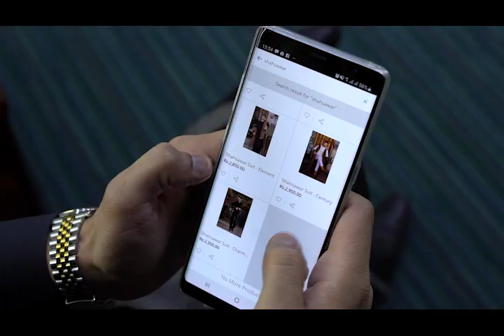Say No To Khawari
Garmi hy or Roza lag rha hy aisay mai eid ki shopping = khawari. But no problem! abhi clickmall per jaeyn or khud ko khawari sai bchaeyn!